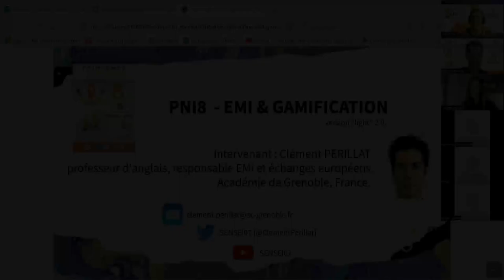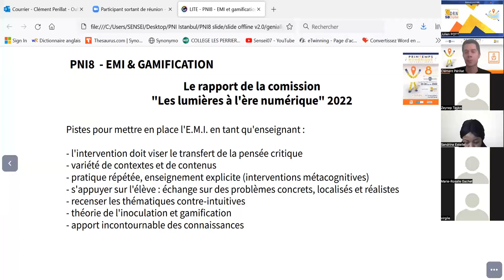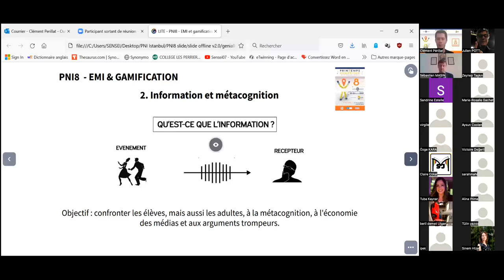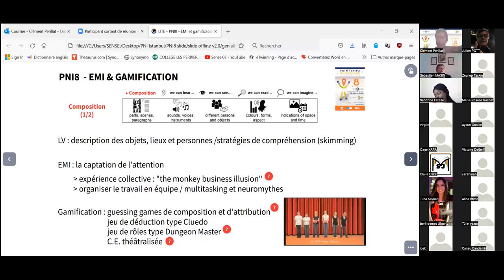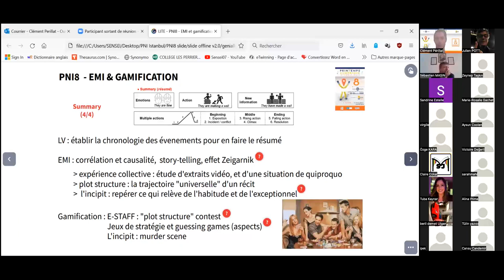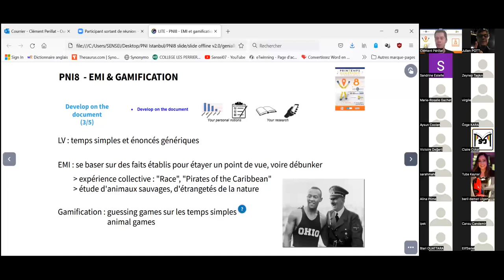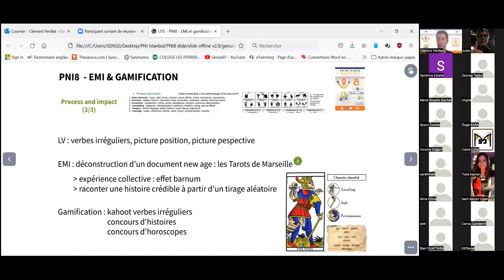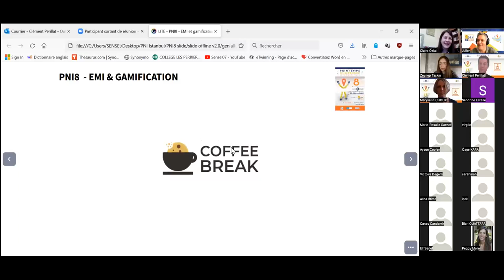8e printemps numérique international (Istanbul, Fevrier 2022)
Intervention sur la pratique directe de l'EMI en langues vivantes pendant le 8e Printemps Numérique International du lycée Saint Benoît d'Istanbul, les 24 et 26 février 2022. Accès au padlet de l'événement

Retour d'expérience concrète avec présentation d'un programme d'apprentissage point par point sur une année complète. Proposition d'une pratique systématique de l'EMI qui soit au service de la matière (et non l'inverse), faisant le lien entre linguistique et métacognition, avec des pistes pour des activités de classe gamifiées en langues vivantes. Adaptable à tous les niveaux, à tous les thèmes culturels et à tous les projets de classe. Une autre façon d'enseigner, en adéquation avec les nouveaux défis de l'enseignement à l'esprit critique.

Accès à la réalisation VR de l'atelier E.M.I. du jeudi 24/02 à la médiathèque du Lycée St Benoît d'Istanbul (fichier .exe)